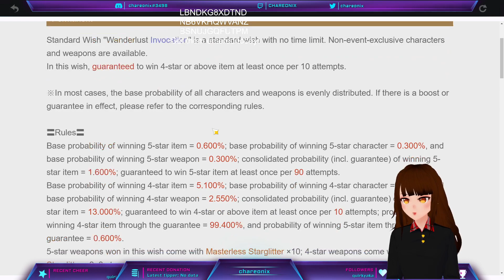Highlight: Genshin Postiveness Raids + Kokomi!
We had a concert, a live stream and not it's time to reap the rewards and play in Teyvat and Inazuma.  Hurray   --